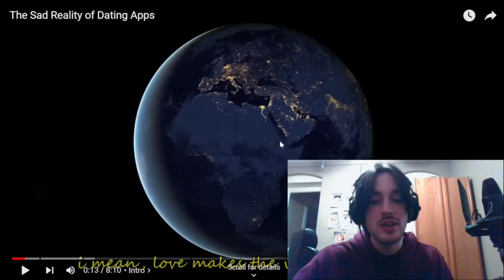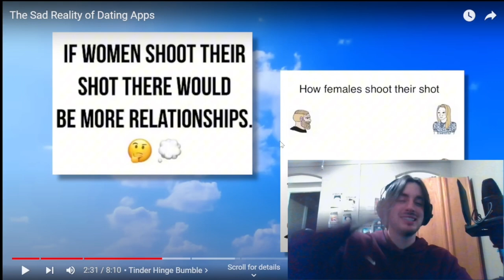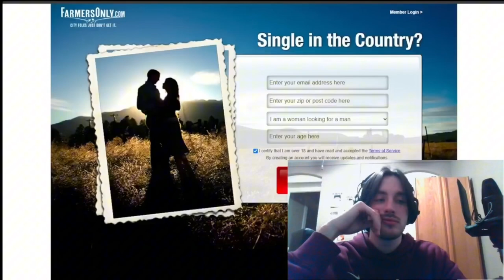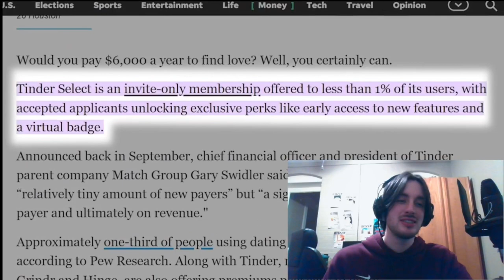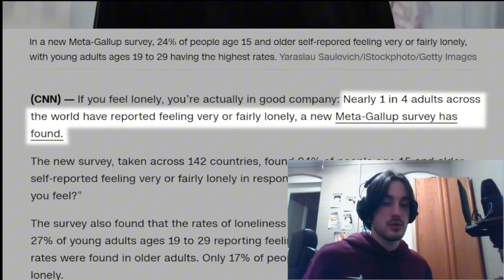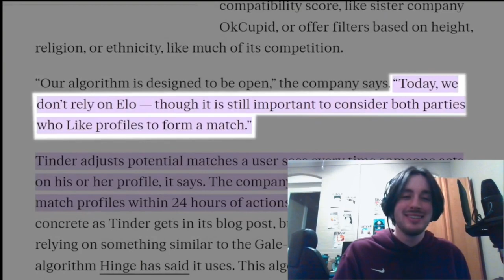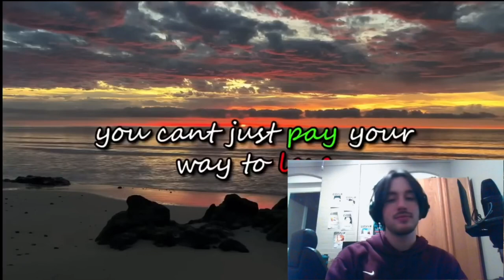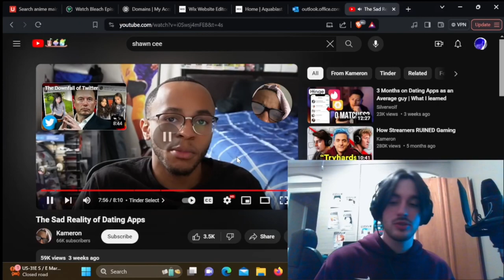Dating Apps Are Destroying Society